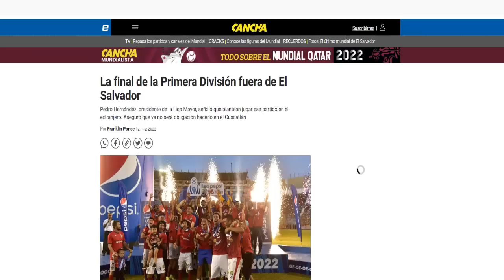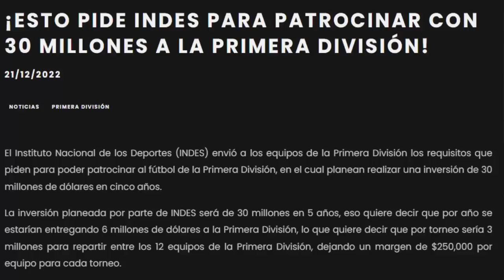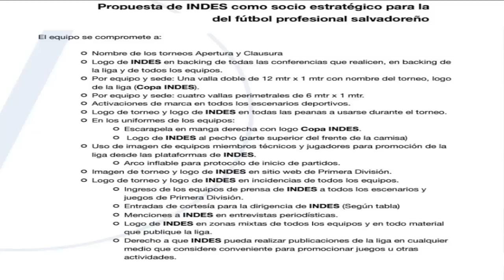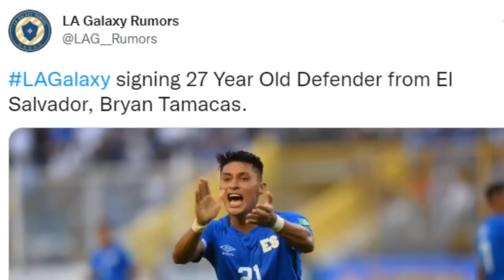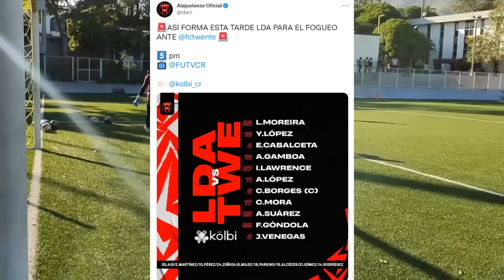¡¡BRYAN TAMACAS RUMBO A LA MLS (DETALLES OPERACIÓN) | LA FINAL EN USA | CABACELTA CONTRA EL TWENTE